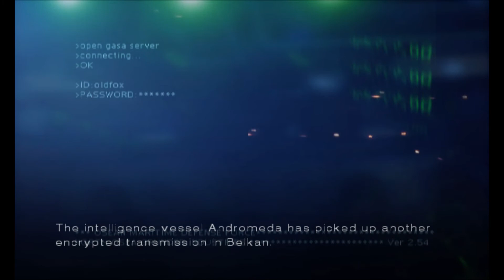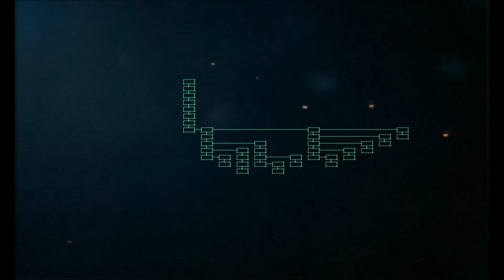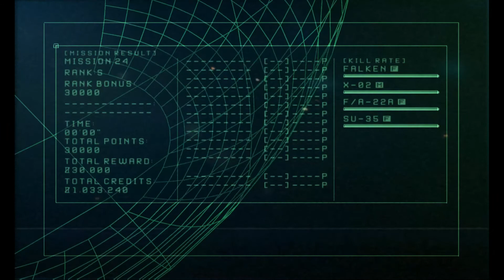Ace Combat 5 - Mission 24 White Bird Part II (10th Anniversary of Circum Pacific War)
After OGDF failed invasion of Cinigrad,, the Circum-Pacific War entered a stalmate. To continue exhausting both countries,The Grey Men decided to employ the hijacked Arkbird to launch a second attempt at detonating a nuclear weapon in Yuktobania.The attack, which was to be carried out against the city of Okchabursk, was scheduled to occur at 14:00hrs on December 19, 2010. Belkan communications containing this information were intercepted and decrypted by the OFS Andromeda approximately four hours prior to the attack

The Razgriz Squadrons arrived at Fuscum Sea.They must destroy the Arkbird before reach Yuktobanian with second nuclear launched.Arkbird hijacked bu Belkan forces which ordered by Presiden Harlings.However Akbird has successfully been destoyed by Razgriz Squadrons.

White Bird part II
Operation Game Bird
19 December 2010